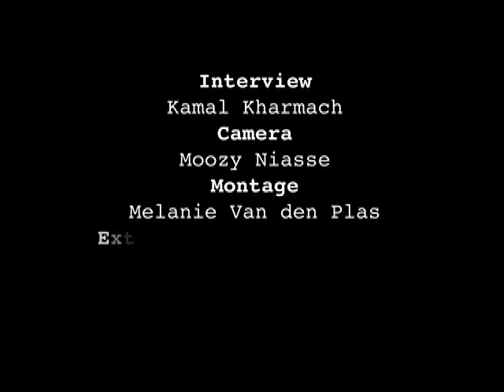2000WAT - concert/interview - 09/08/2008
Op 9 augustus 2008 trad 2000WAT op tijdens het Cirque@taque festival te Ekeren.